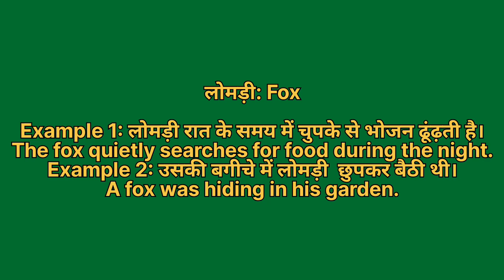Lomdi ko english mein kya kahate hain | लोमड़ी को इंग्लिश में क्या कहते हैं | Lomdi ki spelling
Lomdi ko English me kya kahate hain
Lomdi को इंग्लिश में क्या कहते है

लोमड़ी को इंग्लिश में fox कहते हैं
Lomdi ko English mein fox kahate hain